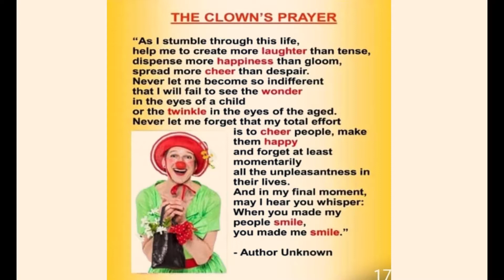It's Friday Clowny Day @ the Johor Bahru Happy and Joyous Club's Daily Zoom Laughter 2-4-2021